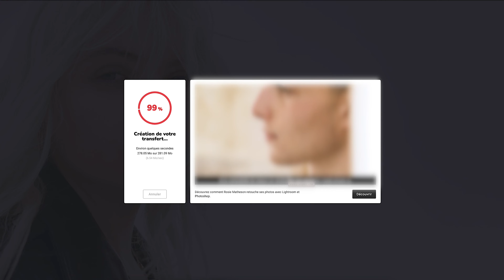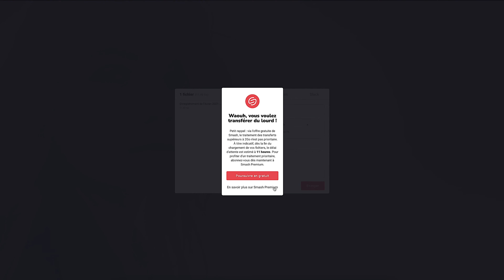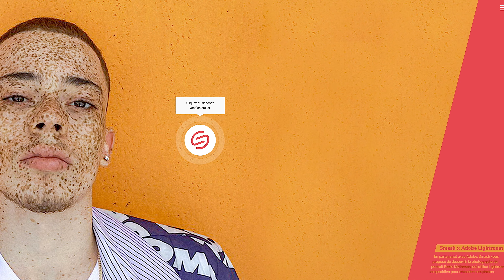SMASH Transfert de Fichiers: Mieux que WeTransfer, + de 2GB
SMASH Transfert de Fichiers, Gratuit et sans aucune Limite de Taille (plus de 2GB)
Tutoriel Cloud / Test : Comment partager de gros fichiers gratuitement et facilement sur le web ?
Smash est une alternative à WeTransfer, idéale pour transférer les fichiers plus volumineux, Smash est un site français (start-up lyonnaise) 🇫🇷 très utile pour envoyer et partager des fichiers ou dossiers compressés (photos, vidéos, musiques et autres documents), car il n'y a pas de limite de taille de transfert, comme deux gigas pour WeTransfer et aucune inscription est requise, les fichiers partagés sont disponibles six jours pour la version gratuite et 14 jours (après suppression) pour les versions payantes. Le site a une jolie présentation et vous pouvez directement glisser vos fichiers au centre de la page pour les expédier. Je pense que Smash va particulièrement séduire les photographes et vidéastes qui en ont assez d'être limités à 2 GB pour envoyer leurs travaux aux clients. Pour les fichiers de plus de deux gigas, vous devrez patienter quelques minutes à quelques heures afin que le destinataire puisse les recevoir.
J'ai réalisé ce test par ma propre initiative, car j'aime bien ce site et je l'utilise souvent, je n'ai pas reçu de commission de la part de Smash pour réaliser ce test! Vidéo en 4K résolution 4096 × 2304

0:00 Intro Tuto
0:20 Upload Petit Fichier (281MO)
1:14 Upload Gros Fichier (11GB)
1:38 Conclusion & Avis

❤️  Merci de mettre un J'AIME 👍  (Pouce levé) et un COMMENTAIRE ✍️ si vous avez aimé cette vidéo